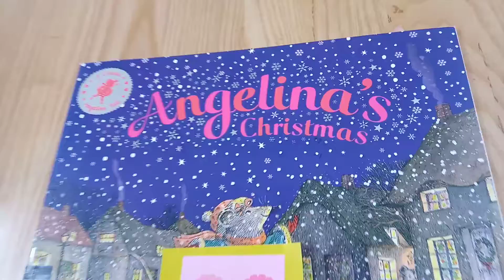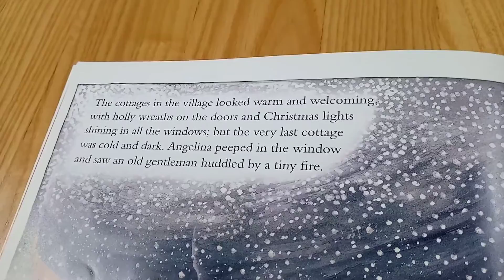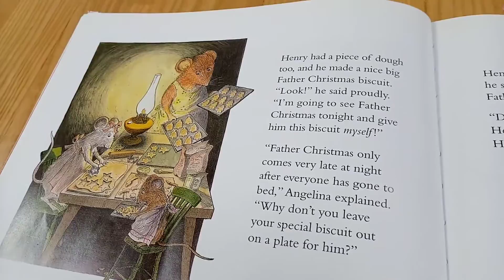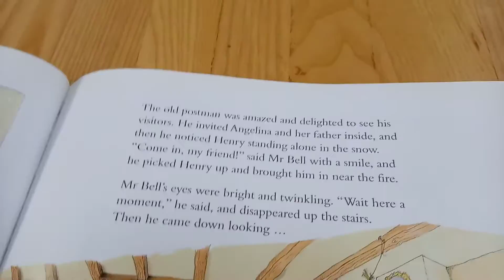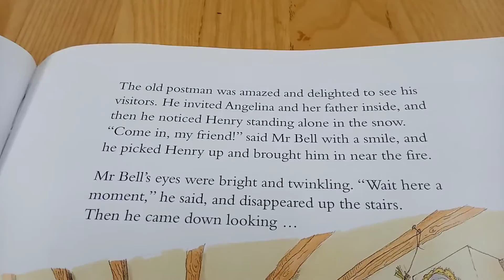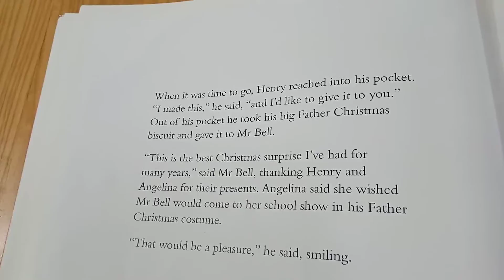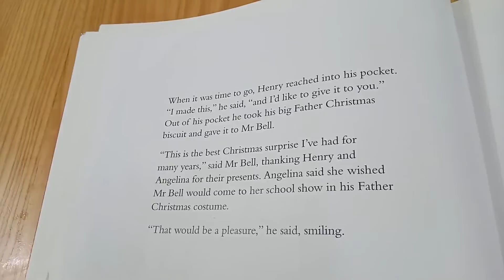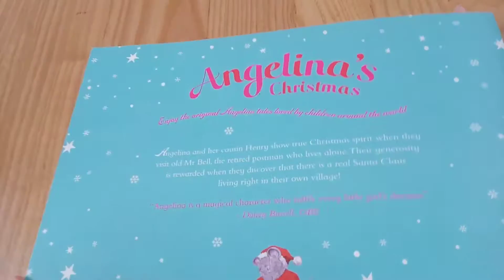Angelina's Christmas_Katharine Holabird_Helen Craig.mp4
Katharine Holabird_Helen Craig